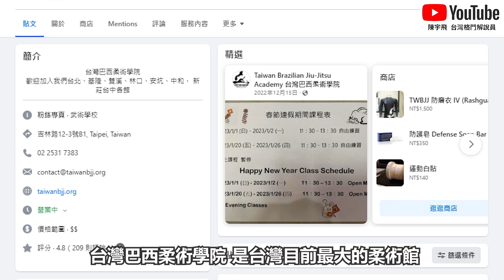【我喜歡不是戰鬥 而是贏的感覺】台灣柔術絞殺王- 魏居正✨領域展開!丨頭份柔術學院~